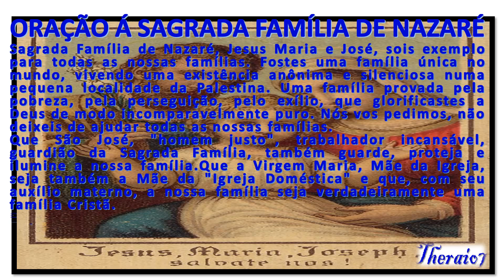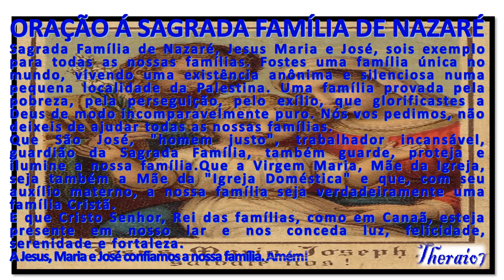ORAÇÃO Á SAGRADA FAMÍLIA DE NAZARÉ theraio7 5136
ORAÇÃO Á SAGRADA FAMÍLIA DE NAZARÉ